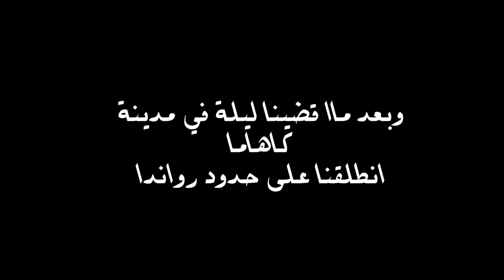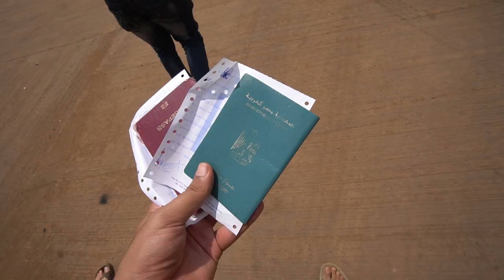الطريق البري إلى رواندا || WELCOME TO RWANDA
حلم جديد مش مستحيل نحققة
واعملولة شير في كل مكان
وعلشان  تتابعوا رحلتي البرية من جنوب افريقيا لمصر والي هعدي فيها على 11 بلد افريقية و مستمرة لمدة سنة والي هيكون ليها فيديوهات بشكل يومي على القناة